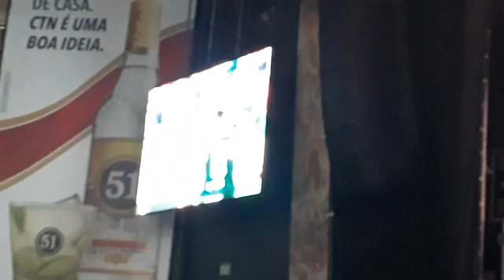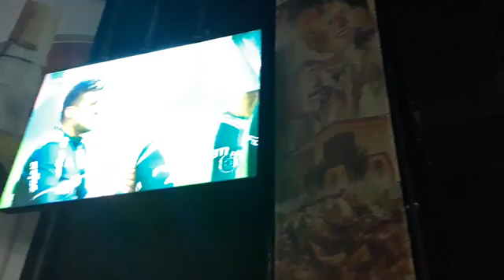os grandes shows do CTN-(Naldo Coração)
CLÁUDIO CARRÃO.os grandes shows do CTN(Naldo Coração)